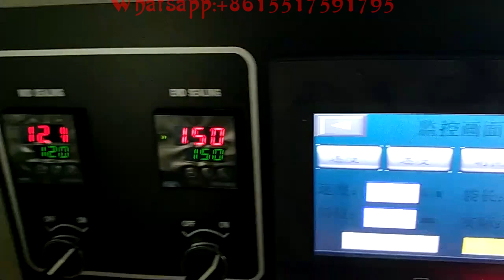Horizontal Wrapping Flow Pack Packing Machine Bread Cupcake Ice Cream Lolly Popsicle Packing Machine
Fully Automatic Horizontal Wrapping Flow Pack Packing Machine Bread Cupcake Ice Cream Lolly Popsicle Packaging Machine

This automatic food packing machine can pack various solid regular objects and foods, such as ice cream, biscuits, bread, moon cake, candy, medicine, hardware or loaded by box/tray...etc. Any kind of products and so on.

Zhengzhou Wutong Machinery Equipment Co., Ltd
Contact person: Ms. Monica